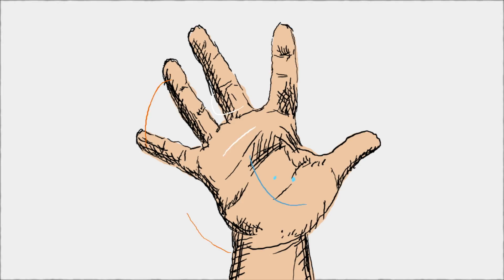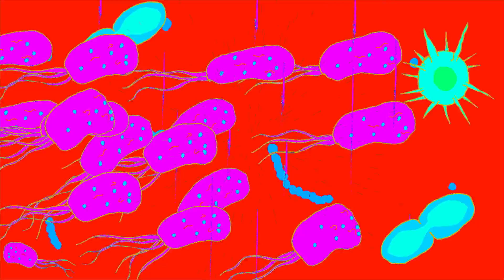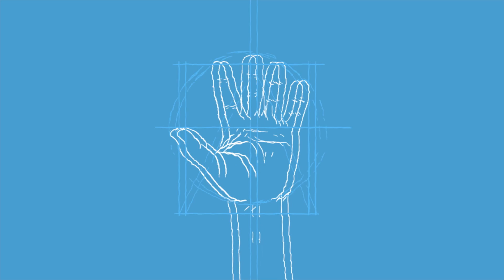The Handshake Experiment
Neil deGrasse Tyson and some new microbiome science help answer the question - when we touch greatness how much of it stays with us? A collaboration with Only Human podcast and Prof. Jack Gilbert.